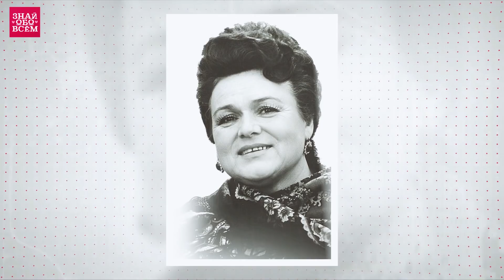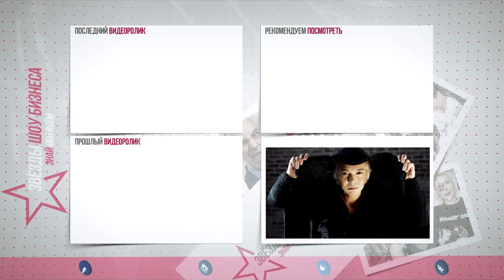САМЫЕ ГРОМКИЕ СКАНДАЛЫ из-за дележки наследства российских звезд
Дорогостоящее имущество может стать серьезной причиной для крупной ссоры. Предлагаем посмотреть на самые громкие скандалы дележки наследства российских знаменитостей.

Олег Яковлев
Бывший участник поп-группы «Иванушки International» Олег Яковлев ушел из жизни в возрасте 47 лет, молодым и полным планов, оставив недвижимость в России и Европе. По неофициальным данным у него было как минимум три квартиры: 4х-комнатные апартаменты в столице, жилье в Петербурге и в Черногории. Олег завещал оставить имущество, которое оценили в 200 миллионов рублей, племяннице Татьяне и еще одному человеку, имя которого не афишируется.

Любовь Полищук
После смерти матери – Любови Полищук – актер Алексей Макаров не претендовал на имущество, а написал отказ от наследства под давлением отчима. На самом деле, ему было за что бороться: мать владела квартирой в центре Москвы, домом в Коктебеле, земельным участком в Крыму и тремя автомобилями.

Александр Пороховщиков
После смерти знаменитого актера Александра Пороховщикова  разгорелась борьба за звездное имущество. У Александра Пороховщикова и его умершей месяцем ранее жены Ирины не было детей, поэтому битву устроили дальние родственники, наперебой доказывавшие, что были близки с актером.

Людмила Гурченко
У великой актрисы Людмилы Гурченко, скончавшейся в 2011 году, осталось два наследника: дочь Мария Королева и ее последний супруг Сергей Сенин. Гурченко завещала, чтобы деньги разделили поровну, но не уточнила, кому должна достаться недвижимость.

Роман Трахтенберг
Известный шоумен, актер, теле- и радиоведущий Роман Трахтенберг скончался в 2009-м на сорок втором году жизни. После смерти Романа осталось большое наследство: счет на 100 миллионов рублей и недвижимость в Москве.

Борис Немцов
Борис Немцов был обеспеченным человеком, поэтому в борьбу за его наследство, которое оценили примерно в 1 миллиард долларов, вступили не только официальные дети, но и непризнанные.

Людмила Зыкина
Народная артистка СССР, певица Людмила Зыкина умерла в 2009-м. У нее не было детей, а официального завещания она не написала. Зато оставила приличное по столичным меркам наследство: просторную квартиру на Котельнической набережной, драгоценности на 500 тысяч долларов и дачу в поселке Архангельском. На все это претендовали многочисленные дальние родственники.

Михаил Пуговкин
Дочь знаменитого советского актера Михаила Пуговкина Елена заявила, что после смерти отца получила в наследство только его памятные фотографии, а хозяйкой двухуровневой квартиры в Сокольниках стала вдова Михаила Пуговкина, его третья супруга Ирина Константиновна.

Наталья Кустинская
Советская актриса Наталья Кустинская умерла в 2012 году в одиночестве – в последние годы жизни родные не уделяли ей внимания, но после ее смерти их внезапно начала интересовать трехкомнатная квартира на Патриарших прудах. Претензии на наследство заявили двоюродные сестры, их дети и внуки.

Ян Арлазоров
После смерти знаменитого театрального актера Яна Арлазорова родные сразу затеяли спор из-за наследства. Главными противниками стали отец, брат и дочь артиста.

Жанна Фриске
После смерти Жанны Фриске летом 2015 года на наследство претендовали ее гражданский супруг Дмитрий Шепелев, сын Платон и семья Копыловых: родители и сестра Жанны. Так как женщина не успела оставить завещания, вокруг наследства покойной разразилась настоящая грызня.